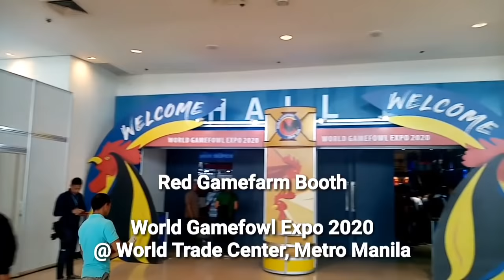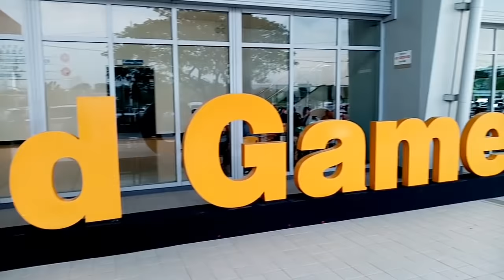World Gamefowl Expo 2020 Red Gamefarm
World Gamefowl Expo 2020 Day 1
@ World Trade Center Metro Manila

Red Gamefarm
Owners: Edwin Arañez and Raffy Campos

One of the best farm and breeders in the Philippines. Every gamefowl expo they are always sold out in the first day in just one to two hours. They known as one the honest breeders in the Philippines.